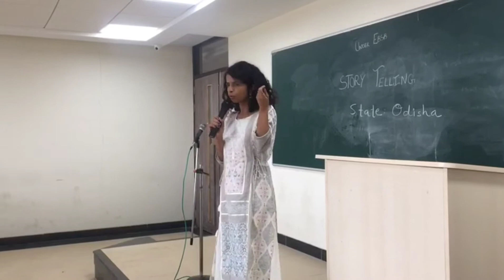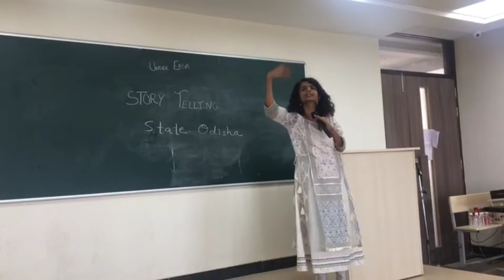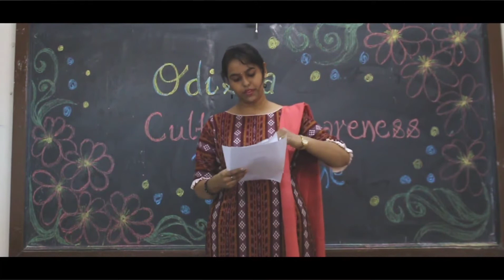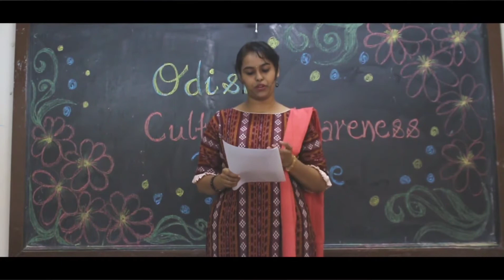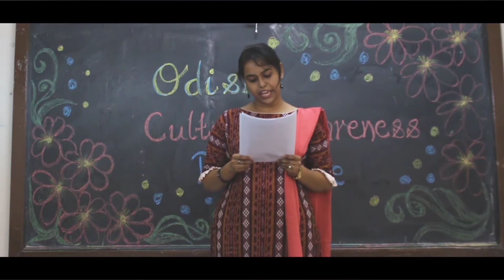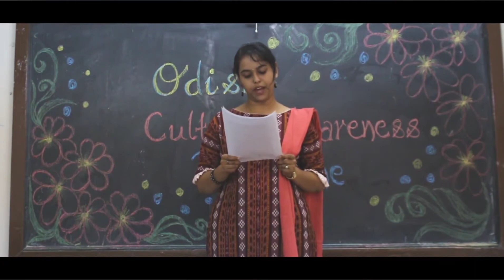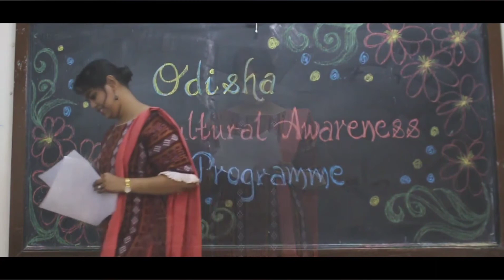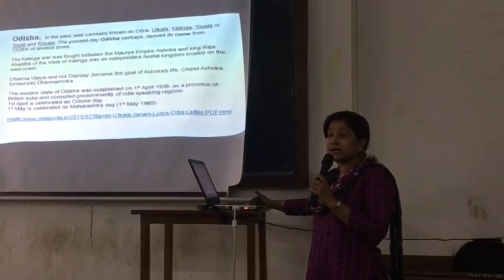EBSB Activities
EK BHARAT SHRESHTHA BHARAT paired state ODISHA

The activities under EBSB were conducted to promote cultural exchange among students. The paired state with Maharashtra was Odisha